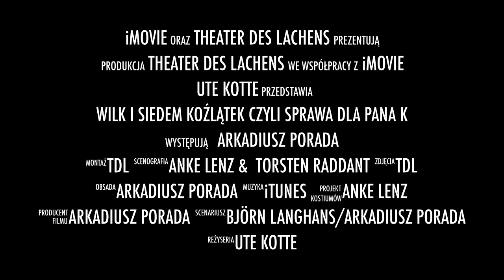Wilk i siedem koźlątek czyli sprawa dla Pana K - trailer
Theater des Lachens
Wilk i siedem koźlątek czyli sprawa dla Pana K
reżyseria: Ute Kotte
występuje: Arkadiusz Porada
scenografia: Anke Lenz, Torsten Raddant